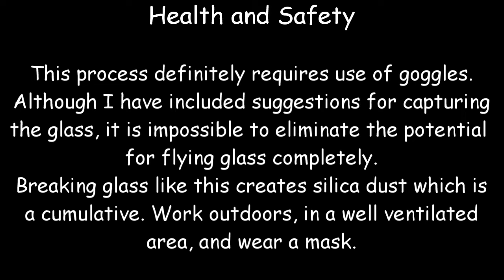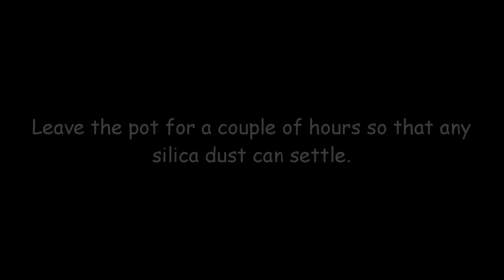Fused Glass (Mosaic) - creating glass pieces with mosaic cutters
This is an instructional video for how to safely use mosaic cutters to create randomly shaped glass bits for glass mosaic. There will be a follow on video in support of this covering designing and creating glass mosaic for fused glass. Please take all recommended safety precautions and any additional precautions you feel prudent when working with glass. Music by Josh Woodward